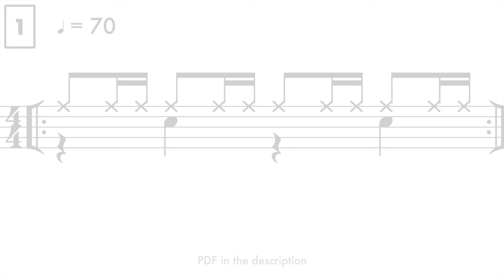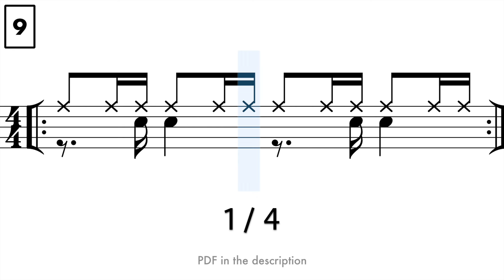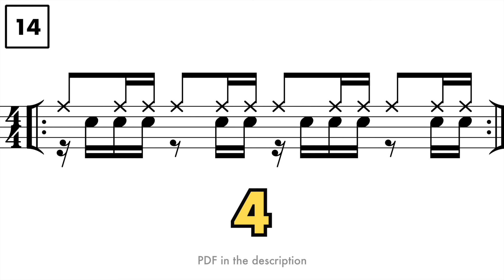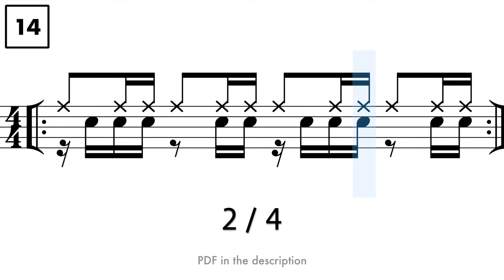Level Up Your Grooves: Broken 16th-Note Coordination Exercises 🥁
(Lifetime Access members — you'll find this PDF in the 'Drum Kit Exercises' folder)

Enhance your grooves by playing a continuous pattern with your right hand whilst playing various rhythms with your left hand.